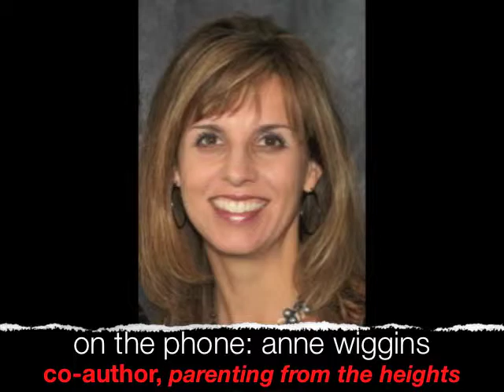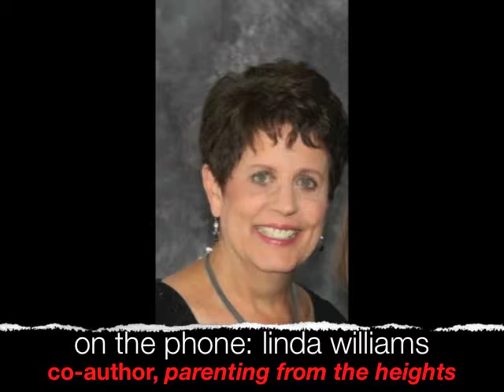Kids Behaving Badly In Public?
When kids act out in public, here are tips for how to deal with it and avoid that embarrassing behavior in the future.  Behavior Makeover specialists, Anne & Linda, to the rescue!  Get help from these parenting counselors and authors of Parenting From The Heights.  More at channelmom.com